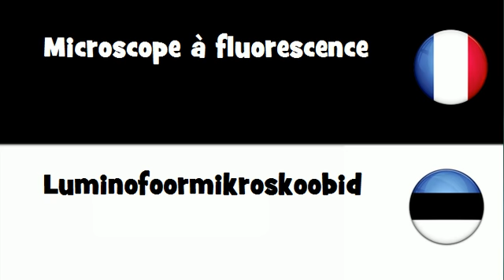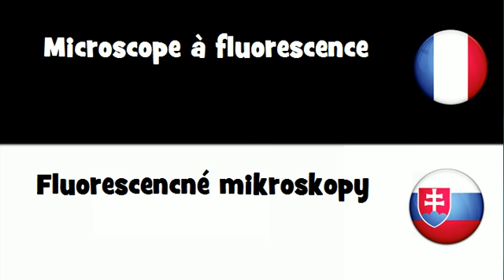VOCABULAIRE EN 20 LANGUES = Microscope à fluorescence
frenchwithvincent VOCABULAIRE EN 20 LANGUES = Microscope à fluorescence